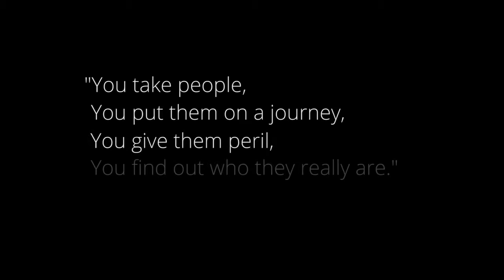The Station - Developed by The Station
Full Review:

The Verdict on OpNoobs.com:

Those looking for alien carnage may want to orbit on past it but fans of sci-fi exploration in space will find in The Station an “out of this world’ experience. Puzzles and mysteries in an atmospheric setting with an intriguing storyline that delivers, it’s the kind that does not give away goodies from the start. For the patient explorer, a real treat.